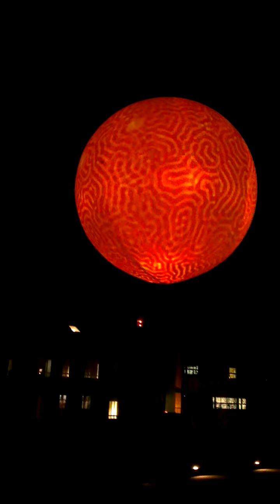Durham Lumiere 2013 installation at University science site